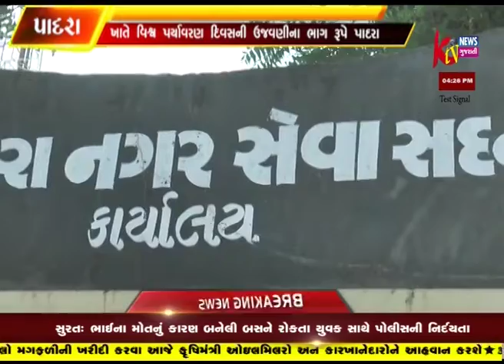PADRA KHATE VISHVA PARYAVARAN DIVAS NI UJVANI NA BHAG RUPE PADRA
PADRA KHATE VISHVA PARYAVARAN DIVAS NI UJVANI NA BHAG RUPE PADRA NAGAR SEVA SADAN KHATE THI EK RAILI NU AAYOJAN KAREL